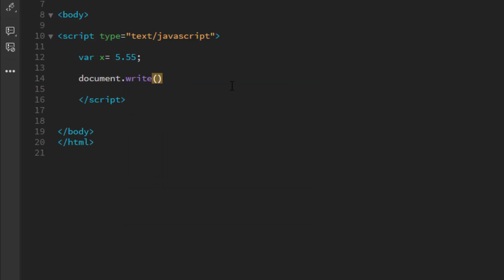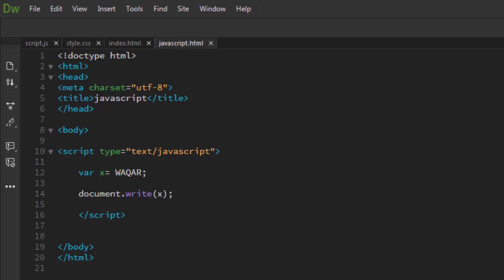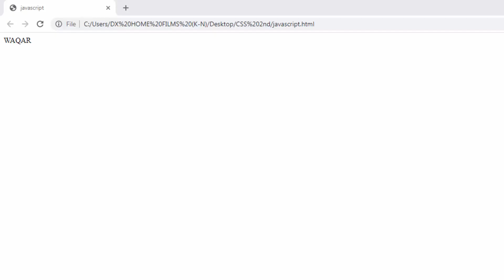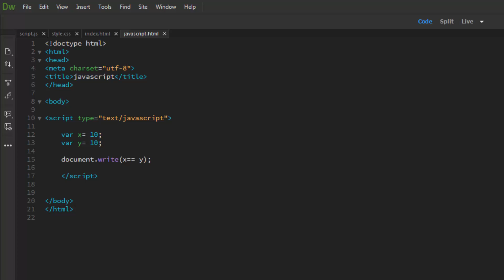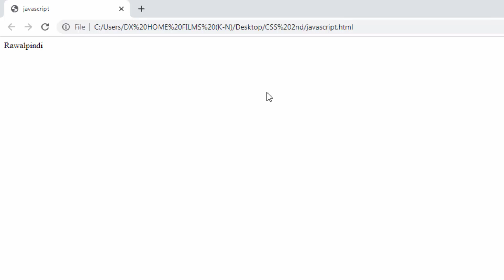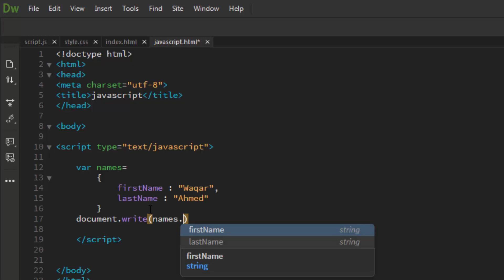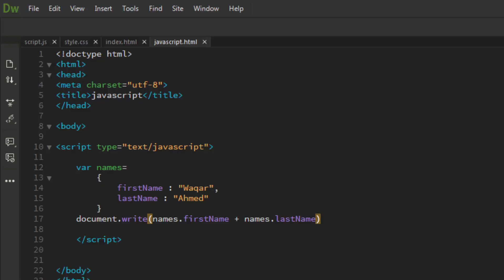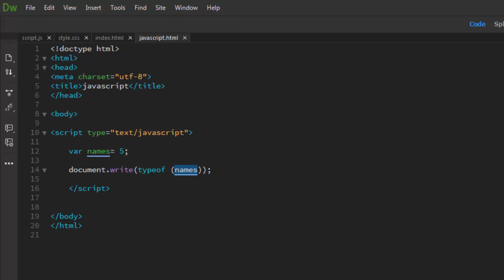JavaScript Tutorials In Urdu, Hindi for Beginners. Part 3: Data Types, Array and Object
JavaScript is a scripting language that enables you to create dynamically updating content, control multimedia, animate images, and pretty much everything else.
It is important to learn Javascript You must learn already HTML if you want to learn you can click here.
In This tutorial We Discuss about
1: Data Types
2: Integer, Float, String and Boolean.
3: What is Array and How to Write Array.
4: What is Object and How to Write Object.